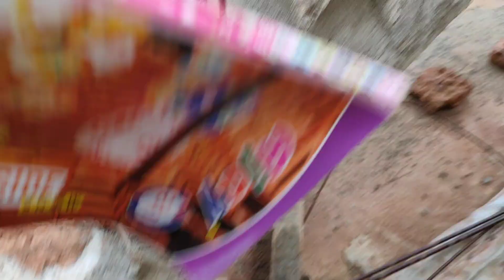Stairs case height width design riser tread